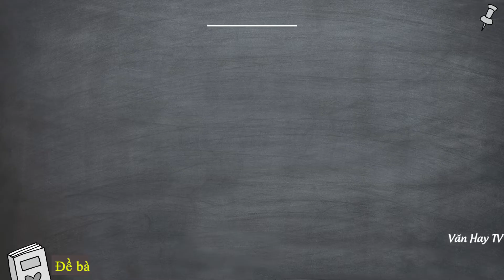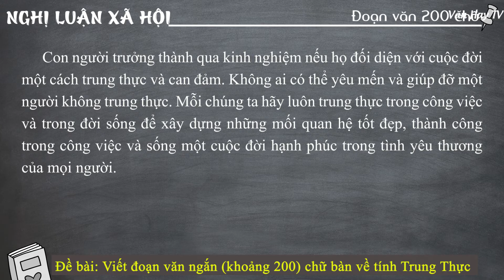"TRUNG THỰC" - Viết đoạn văn nghị luận khoảng 200 chữ bàn về tính trung thực + 20 Mẫu tham khảo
🔰 🔰 🔰 Link tải 20 MẪU THAM KHẢO về Đề bài: Viết đoạn văn ngắn (khoảng 200) chữ bàn về tính Trung Thực.

♥♥♥ Hãy nghe và cảm nhận ♥♥♥